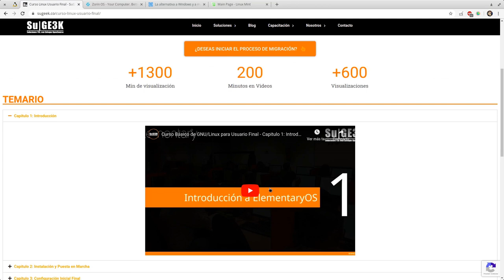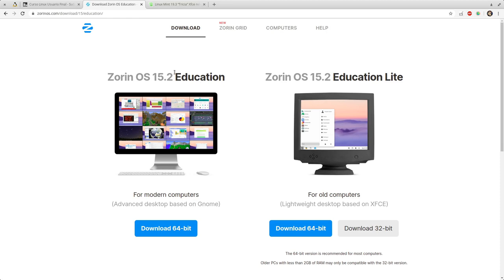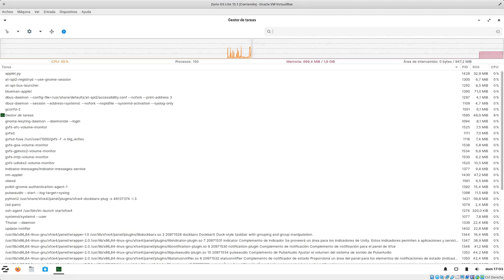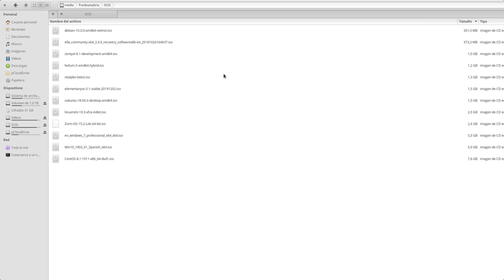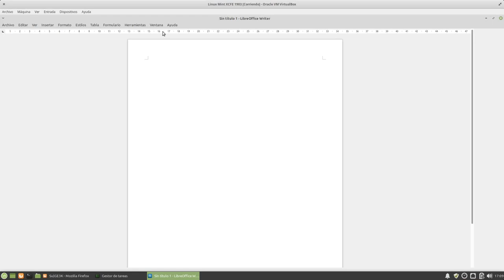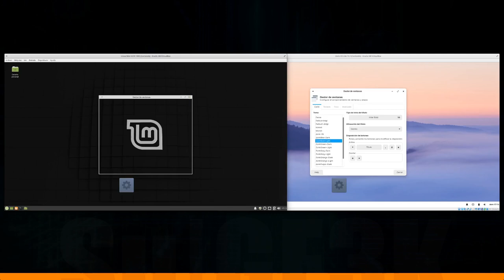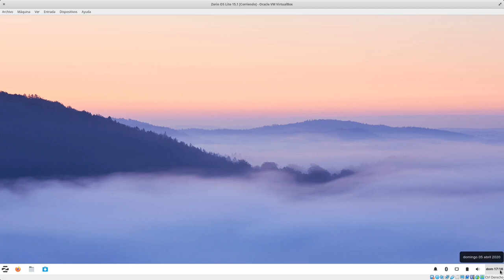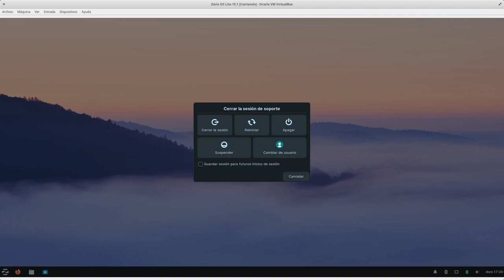¿Cual es mejor, Zorin OS o Linux Mint para Usuarios que Vienen de Windows?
¿Cual sera la mejor distribución Linux a usar para migrar a personas que vienen del mundo de Windows?